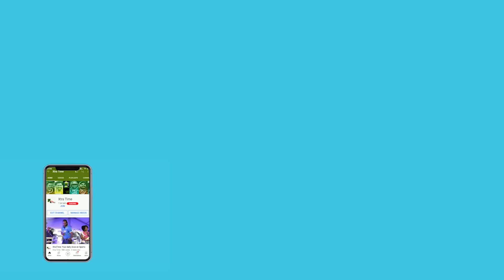Delhi Capitals Head Coach Ricky Ponting expresses thoughts about IPL 2022 season | YehHaiNayiDilli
Delhi Capitals Head Coach Ricky Ponting was impressed with the energetic vibe around the group of players when he attended his first training session with the team in Mumbai.

Courtesy: Delhi Capitals